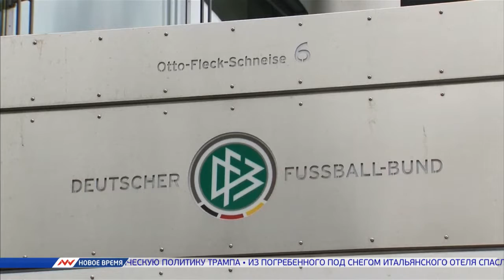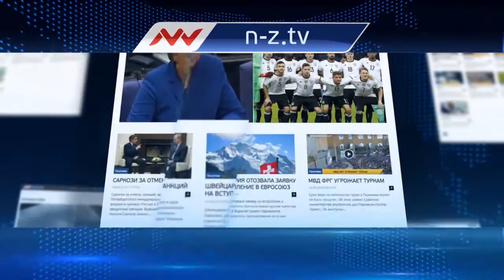Новое время, 21 января 2017г, 09:00